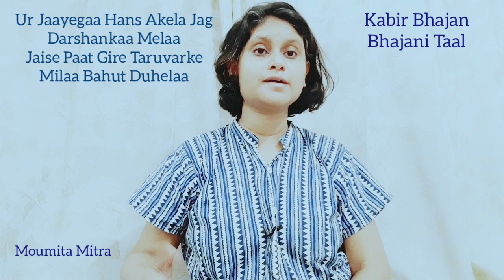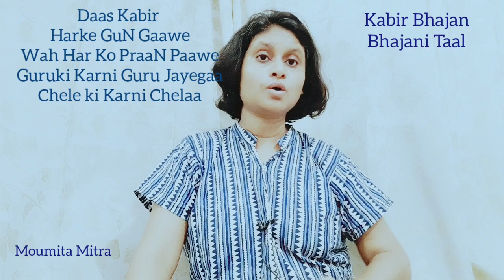Kabir Bhajan | Ur Jayega Hans Akela | Moumita Mitra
Kabir Bhajan. Bhajani Taal.
Composed by myself in Yaman Kalyan + Shree
Ur Jaayegaa Hans Akela Jag Darshankaa Melaa
Jaise Paat Gire Taruvarke
Milaa Bahut Duhelaa

Naa Jaanu Kidhar Giregaa
Lageyaa Pawankaa Relaa

Jub Howe Umar Poori
Jub Chhotegaa Hukm Huzoori
Yam ke Doot BaRe Mazboot
Yamse PaRaa Jhamelaa

Daas Kabir Harke GuN Gaawe
Wah Har Ko PraaN Paawe
Guruki Karni Guru Jayegaa
Chele ki Karni Chelaa